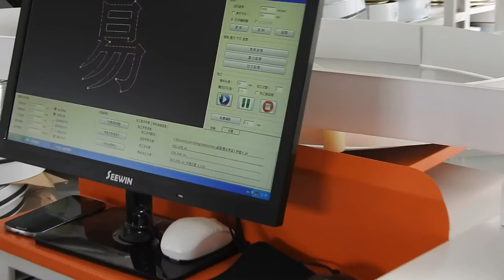New machine 2015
The machine is our new product this year, it has been tested and practiced for years.  It is more accurately , stable and cheaper. Not only can make 3 meter punched letters, it can make different kinds of aluminum profile channel letter, inlay acrylic letters, and resin letters. It can correct the difference of feeding size between different materials automatically . It can compensate and adjust the radius of carving knife and the arc of the fonts. The Processing speed is high, the slotted aluminum material can be folded 4-5 times.